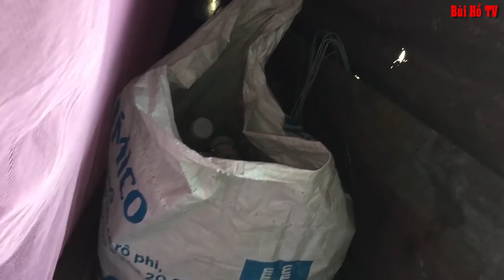Vợ Con Bỏ đi hơn 30 năm Nghiện ngập Rượu Chè sống trong nghèo khổ | hoàn cảnh đáng thương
Vợ con bỏ đi và buồn bã hơn 30 năm sống trong rượu chè, nay chỉ còn lại trong căn nhà của chú là những vật dụng lỉnh khỉnh và không còn sức lao động, hằng ngày chú phải đi móc ve chai kiếm tiền mưu sinh từng ngày, ăn cơm từ thiện nhà không điện nước, ngôi nhà ổ chuột ẩm thấp nhìn mà xót xa cho một kiếp người gian truân các bạn nhé.